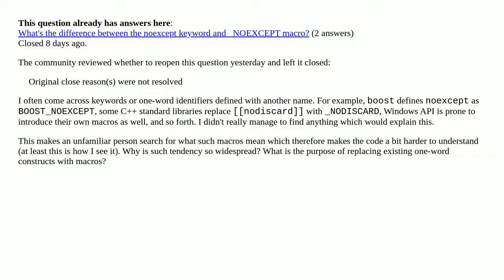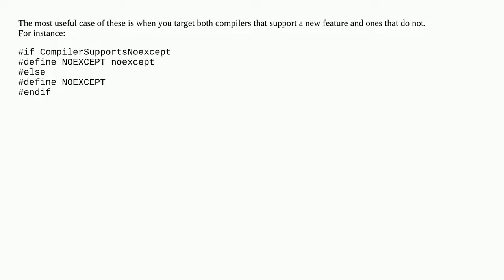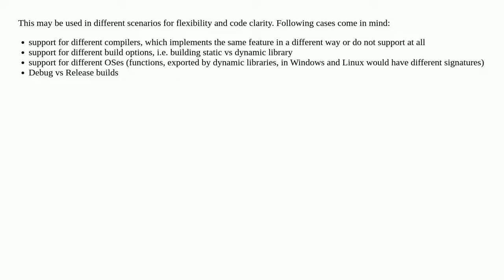Why replace an existing keyword in C/C++ with a macro? [duplicate]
A special thanks goes out to the community